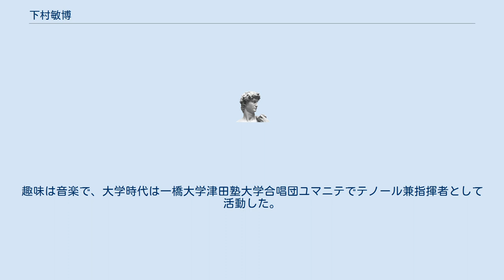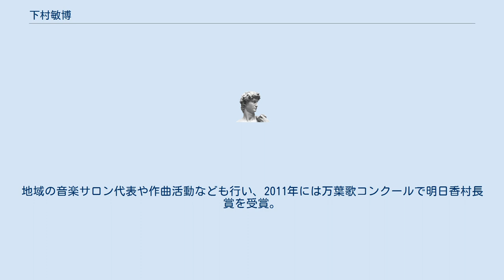下村敏博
下村 敏博（しもむら としひろ、1950年 - ）は、日本の弁護士。
奈良まほろば法律事務所代表弁護士。
奈良弁護士会会長、奈良県労働委員会会長等を歴任。
藍綬褒章受章。
総務大臣表彰、万葉歌コンクール明日香村長賞等受賞。
 奈良県香芝市出身。
1974年一橋大学社会学部卒業。
1998年奈良弁護士会会長、日本弁護士連合会常務理事。
2004年大和高田市に奈良まほろば法律事務所を開設。
2009年奈良弁護士会綱紀委員会委員長。
 近畿大学法学部非常勤講師、龍谷大学法科大学院非常勤講師、奈良県労働委員会会長、奈良地方裁判所葛城支部民事調停委員・家事調停委員、生駒市情報公開及び個人情報保護運営審議会会長、香芝市情報公開審査会副会長、香芝市公平委員会委員長、奈良県後期高齢者医療広域連合公平委員会委員、大和高田市立病院倫理委員会委員、財団法人南都経済研究所評議員等を歴任。
 2011年全国公平委員会連合会表彰。
2012年労働委員会委員15年在任表彰。
2014年香芝市自治功労者表彰。
2015年藍綬褒章受章。
同年大阪高等裁判所長官表彰。
2016年公平委員会制度六十五周年総務大臣表彰。
2017年地方自治法施行70周年記念総務大臣表彰。
趣味は音楽で、大学時代は一橋大学津田塾大学合唱団ユマニテでテノール兼指揮者として活動した。
地域の音楽サロン代表や作曲活動なども行い、2011年には万葉歌コンクールで明日香村長賞を受賞。